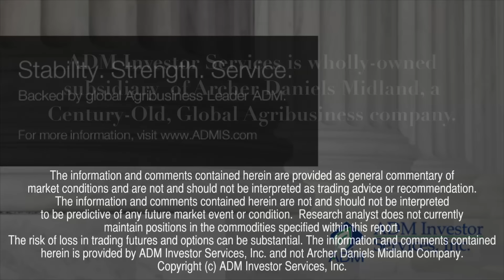ADMIS Today - Tuesday, December 8, 2015